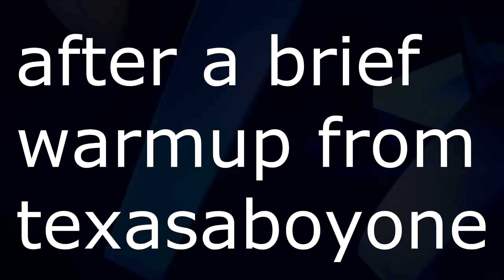Speeeding vs Lego_Maestro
▬▬ι ﺤ - ι▬▬
ezclap

Recorded By: Speeeding

▬▬ι ﺤ - ι▬▬